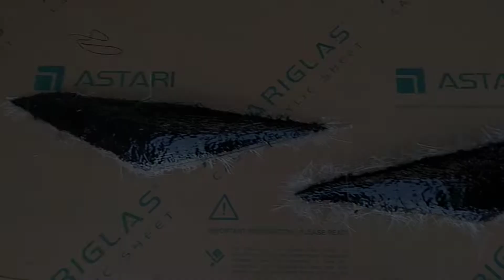Cara membuat eyelid/alis lampu honda jazz dari fiber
Pada vidoo kali ini kita akan sharing cara membuat eyelid/alis lampu untuk honda jazz berbahan fiber, cara nya mudah simak terus y vidio nya.